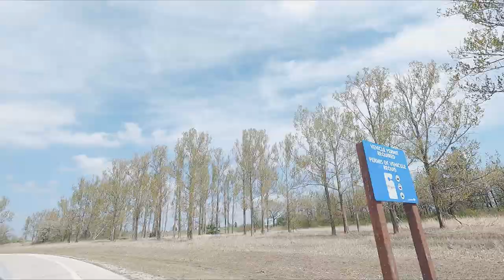Overnight Camping at Birds Hill Provincial Campground | Manitoba, Canada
First time camping at Birds Hill Provincial Campground with LalaBear.

Stuff:
Core Instant Cabin Tent 6 Person
Pet Lick Mat

Camera/Gear:
GoPro Hero9
Huawei P30 Pro
Osmo Mobile 3
GoPro Accessories
DJI Mini 2 (Fly more combo)
DJI Mini 2